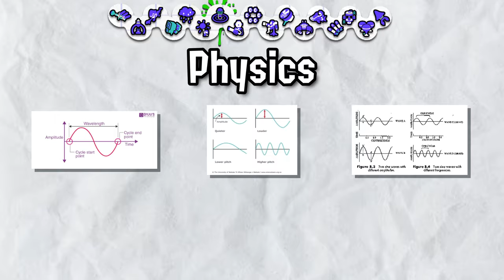Buffing EVERY SPECIAL in Splatoon 3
This is Part 1 of a two-part series where I make EVERY Splatoon 3 special broken. For example, I gave Ink Storm the ability to produce thunder! Splatoon 3 has amazing special design so why not ruin it? For fun!

Timestamps
0:00 Intro
0:23 Trizooka
0:54 Big Bubbler
1:29 Zipcaster
1:59 Tenta Missiles
2:19 Ink Storm
2:44 Booyah Bomb
3:17 Wavebreaker
3:46 Ink Vac
4:17 Killer Wail 5.1
4:38 PSA and Outro

specialspecialspecialspecialspecialspecialspecial